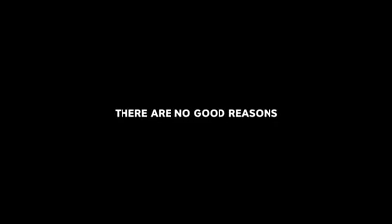NEGATIVE impact of TEXT and DRIVE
This video shows one of the effect of texting while driving